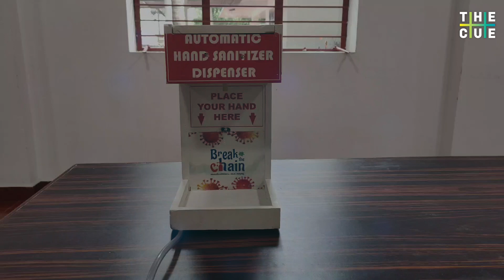ഓട്ടോമാറ്റിക് സാനിറ്റൈസര്‍ ഡിസ്പന്‍സര്‍ നിര്‍മിച്ച് ഒന്‍പതാം ക്ലാസുകാരന്‍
ഓട്ടോമാറ്റിക് സാനിറ്റൈസര്‍ ഡിസ്പന്‍സര്‍ നിര്‍മിച്ച് വടകരയിലെ ഒന്‍പതാം ക്ലാസുകാരന്‍